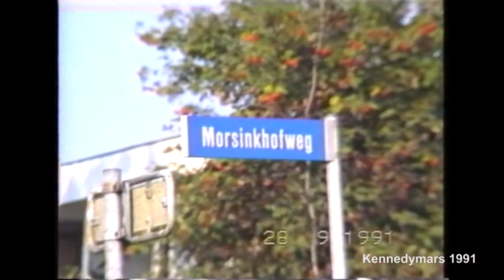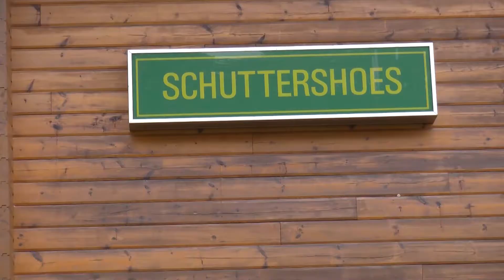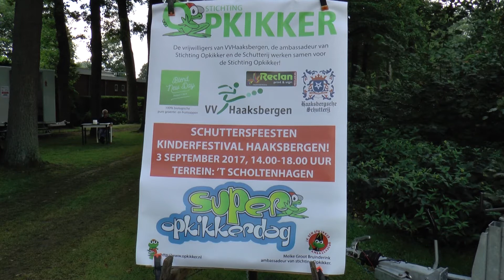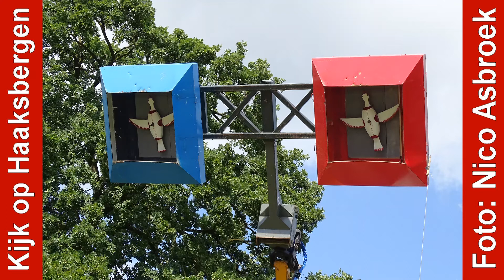RTVSternet 20170905 Haaksbergen in Beeld 2017 week 36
Haaksbergen in Beeld 2017 week 36

Hallo en welkom bij Haaksbergen in beeld, HET programma met het grote en kleine nieuws uit Haaksbergen en omgeving

opening jumbo
Onder grote belangstelling is op 30 augustus 2017 de Jumbo vestiging van de familie Leussink geopend. RTV Sternet nam een kijkje binnen en sprak met enkele klanten.

estafetteloop
Op 10 september om 12.00 uur  beginnen 12 lopers aan een reis naar Hongarije . Ze vertrekken vanaf de markt  naar  Nagykőrös in Hongarije om daar te beginnen  aan een estafetteloop van 1534 km naar huis.

 Jelle Golbach
Zondag 27 augustus is Jelle Golbach in Amsterdam Nederlands kampioen hoogspringen geworden met een hoogte van 1.89 m. Dat is ook een persoonlijk record !

interview kennedymars
Op 15 en 16 september wordt alweer de 31e editie van de Kennedymars georganiseerd. De Kennedymars is een groots internationaal wandelevenement voor de actieve wandelaar, waaraan jaarlijks duizenden wandelaars deelnemen.

Opening schuttersfeesten
In de eerste week van september worden de schuttersfeesten georganiseerd in en rond het Schuttershoes in Haaksbergen. Naast de traditionele onderdelen is er een uitgebreid programma in de feesttent. Maar eerst de opening.

VIDEO: Schuttersfeesten, tent vrijdagavond
De Schuttersfeesten betekent ook gezelligheid in de feesttent. Dat bleek ook wel op vrijdagavond 1 september, toen de band X-Static optraden in de grote tent. Het bleef lang gezellig.

Koningsschieten
Een vast onderdeel bij de schuttersfeesten is het Koningsschieten
De Haaksbergsche Schutterij heeft een nieuwe schutterskoning: Albert Ordelmans, Jeugdprins is Duuk Loman, jeugdprinses is Jitte Loman
De kop is er afgeschoten door Lindy Lankheet, de rechter vleugel door Gerrit Sloot, de linkervleugel door Norbert Ordelmans en de staart door Han Effing. De poedel rijs is door Joost Holtkamp er af geschoten.

Interview Johan Diepenmaat
Zoals gewoonlijk is er ieder jaar een goed doel verbonden aan de schuttersfeesten. Johan Diepenmaat is de bedenker van het goede doel: stichting Opkikker.

Kijk op Haaksbergen
In deze aflevering van Kijk op Haaksbergen: de Schuttersfeesten Haaksbergen 2017, zaterdag en zondag.

VIDEO: Clippers Crew Singers in het openluchttheater Eibergen: Drunken sailor
In het openluchttheater te Eibergen is een concert georganiseerd door de Clippers Crew Singers, met medewerking van twee gastkoren: Gospelkoor Celebration en de Grolse Hofzangers. Samen was het een afwisselend geheel. De komende weken zullen we je veel tracks van deze concerten tonen. Hier alvast de eerste track van de Clippers Crew. Veel kijkplezier!

Dat was het dan weer voor deze aflevering. Wil je graag ook de nieuwe foto's en video's van rtvsternet zien, volg ons dan op
Wil je graag een keer meekijken met de opnames van Haaksbergen in Beeld, of wil je misschien zelf óók een keer presenteren? Neem dan contact met ons op.

Haaksbergen in beeld is een productie van RTV Sternet, powered by 1Twente
Presentatie: Beau Kers